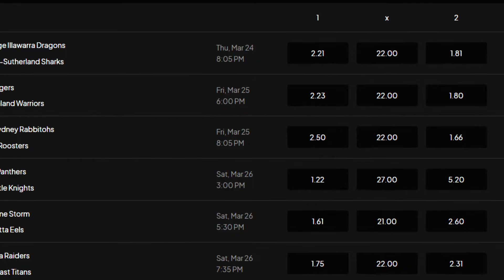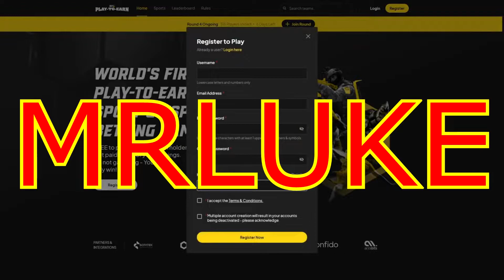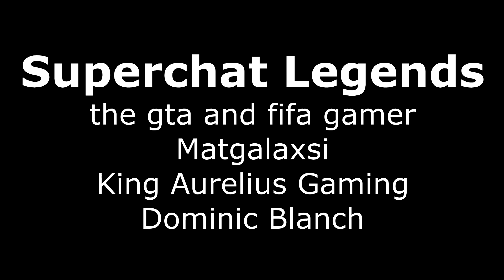PAYNE HAAS IS NOT WORTH 1MIL AND HERE'S WHY!!!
Payne Haas has quickly become the most important player for the Brisbane Broncos and he knows it too as he is now asking for 1 million dollars a season as a forward. I give my take as i explain why the broncos or any other NRL team for that matter would be crazy to spend that much on a prop